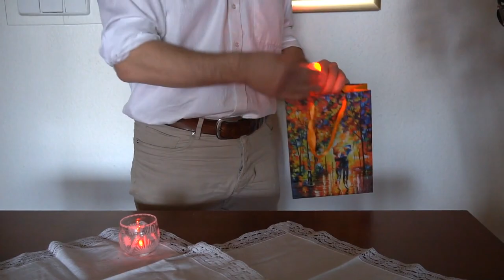The Light Bug by Guillaume Donzeau